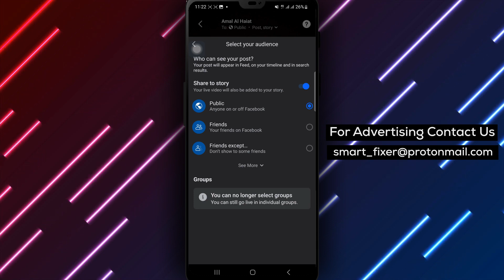How To Hide Someone From Seeing Your Live Video On Facebook - Full Guide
Discover how to maintain control over your Facebook live videos by learning how to hide specific individuals from viewing them with this comprehensive guide. Safeguard your privacy and manage your audience by excluding certain people from accessing your live streaming content.

Steps:

1. Launch the Facebook app on your Android device.
2. Tap "What's on your mind?"
3. Select "Live video."
4. Under your name, tap the down arrow.
5. Tap "Friends except."
6. Mark the individuals you want to hide.

By following these steps, you can effectively hide specific individuals from viewing your live videos on Facebook, ensuring that your content remains private and exclusive to your desired audience. Take charge of your audience selection and protect your online presence with targeted privacy settings.